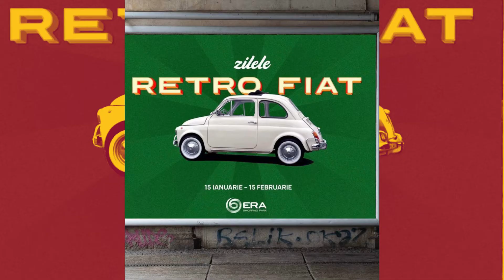zilele RETRO FIAT la Carrefour Era Iasi by Autopadova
Masini expuse

 Fiat 500 Topolino 1936
 Fiat 850 Coupe Sport 1971
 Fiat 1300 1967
 Noul Fiat 500 Hybrid 2020